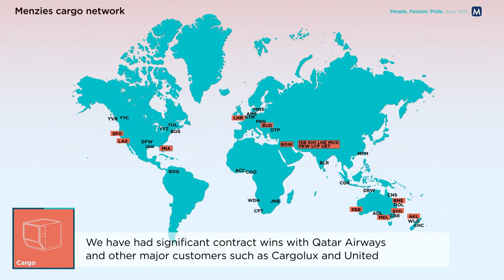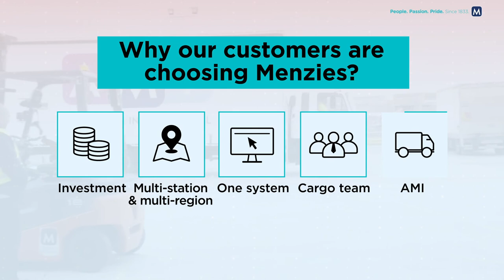Menzies Aviation - Our cargo growth story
It’s full speed ahead for our cargo business. Over the last year our growth has accelerated with new customers and new locations, but with a continuing and relentless focus on service and standards.

Why are customers choosing us? Our Executive Vice President for Cargo, Robert Fordree, explains.